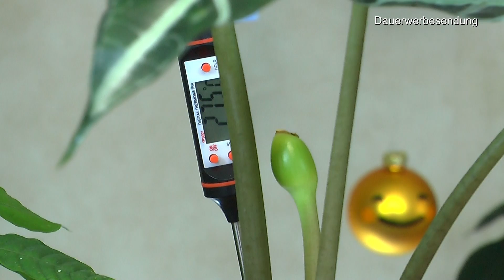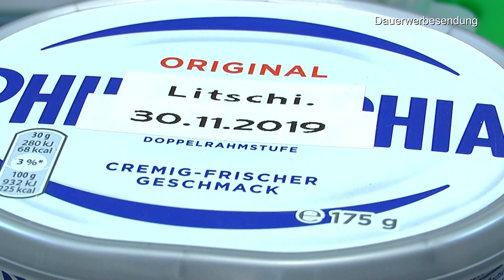Pflanzen Anzucht im Haus. Mandarine, Litschi, Glücksbaum, Moringa in der praktischen Anwendung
Täglich ein Video.
Wird die Alocasia Samen ausbilden?

Gesund und lecker
Moringa Samen 28 g ca. 100 Stück groß und keimfähig - Moringa Pflanzen selber ziehen

50 Feet Selbstbewässerung Docht für selbst bewässern Pflanzer Topf DIY Urlaub Automatische Bewässerung Gerät System Indoor Topfpflanze

Lechuza 14960 MINI-DELTINI Tischgefäß, Hochwertiger Kunststoff, Herausnehmbarer Pflanzeinsatz, Für Innenraumbegrünung geeignet

Lechuza 14919 DELTINI Tischgefäß, Hochwertiger Kunststoff, Herausnehmbarer Pflanzeinsatz, Für Innenraumbegrünung geeignet

Kalawen Glasschneider für Flaschen Edelstahl Flaschenschneider 5 Verstellbares Rad Glasschneider Bottle Cutter Kit zur DIY Flaschen Pflanzmaschinen Kronleuchter aus Glas Kerzenständer

Haushaltsthermometer Kochthermometer Küchenthermometer Einstichthermometer sofort lesen mit langer Sonde, Digital LCD Korrosionsschutz, für Braten, Kochen, Grillen/BBQ, Backen, Baby-Ernährung Habor

SEVERIN AT 2509 Automatik-Toaster (1.400 W, 2 Langschlitzkammern, für bis zu 4 Brotscheiben) Edelstahl/schwarz